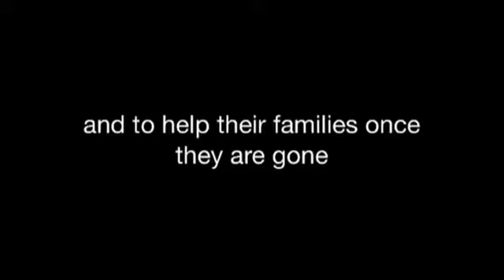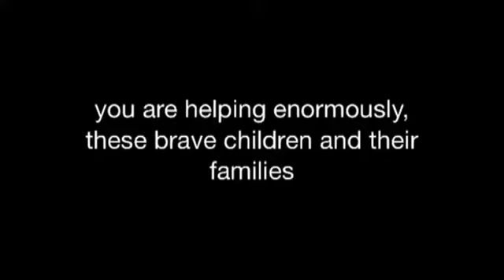May 9, 2014